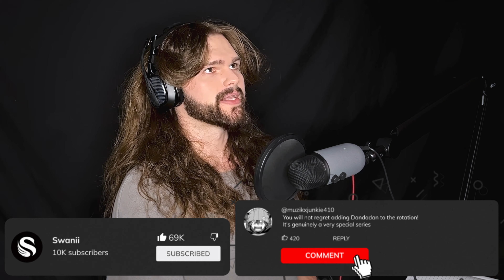No...Way...🤣💀- DAN DA DAN 1x1 I "That's How Love Starts, Ya Know"- REACTION & REVIEW 4K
Bro what in the world did my eyes just bear witness to XD!! This has to be one of the most wild anime I've seen but WOW what a spectacle!

That's How Love Starts, Ya Know - REACTION